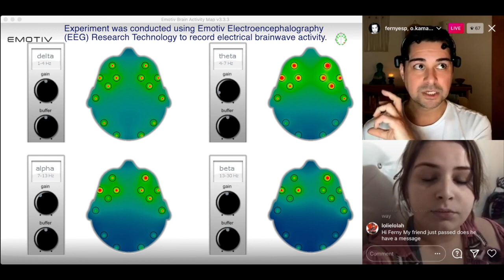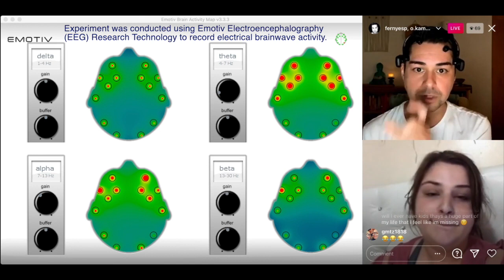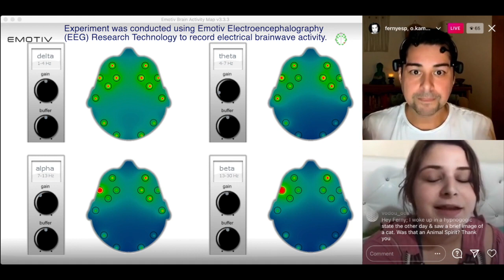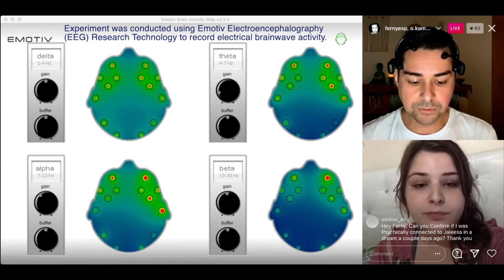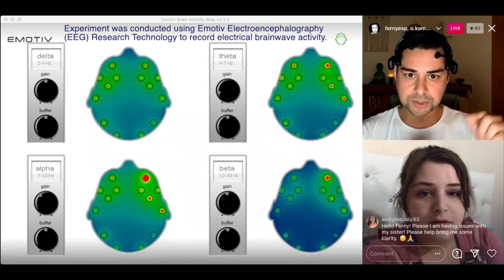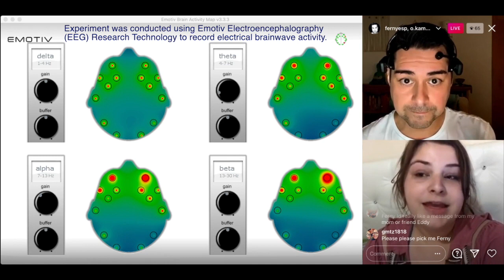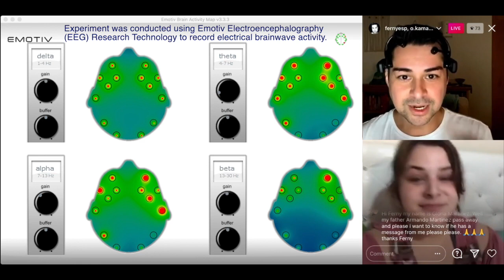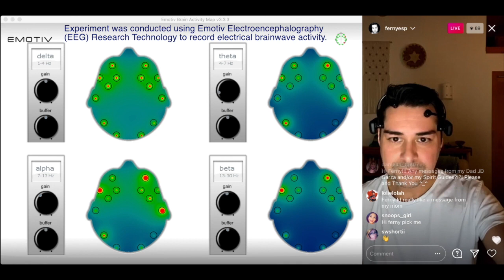Psychic Mediumship Brain Wave Experiment #11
These are clips taken from a hour+ long Free Psychic & Mediumship event on Instagram/Facebook/YouTube/Periscope. The full videos are available on Fernando's social media platforms.

Telepathy, Intuition, Psychic Sensing, Spirit Communication (Mediumship) and Spiritual Channeling experiences are assumed and associated, by the metaphysical community, with the Alpha and Theta brain wave frequency.

These Brain Wave scans were taken using an Emotiv Electroencephalography (EEG) Wireless Headset.

What is an EEG Headset?
An EEG headset is a wearable device for electroencephalography, a monitoring method to record the electrical activity of the brain. EEG sensors in headsets place electrodes along the scalp to detect brain activity. Analyzing EEG data supports the study of cognitive processes. Doctors can use EEG to diagnose medical issues, researchers can use this method to understand brain processes.

Full Podcast & Other Episodes here.